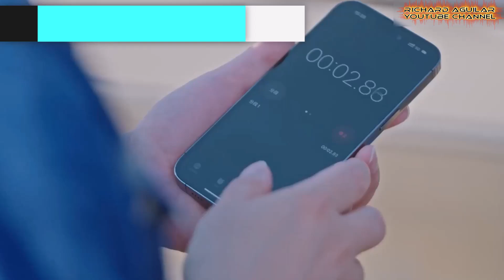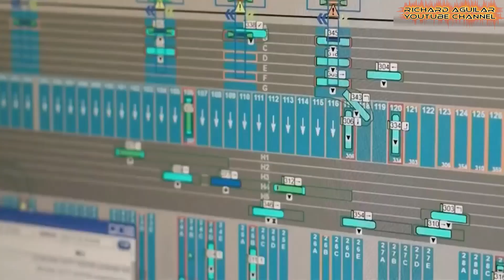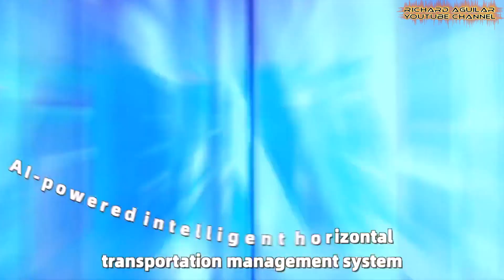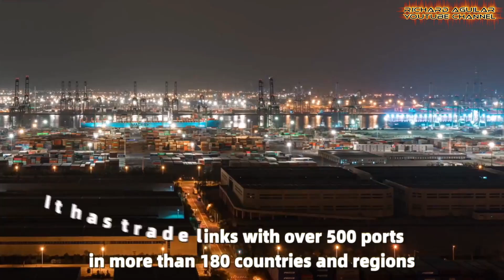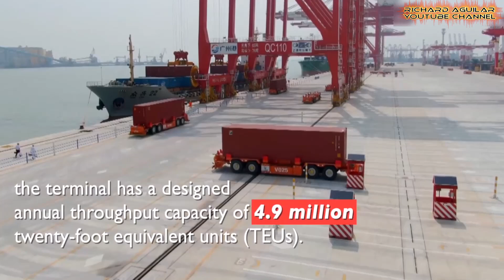Why China's FULLY AUTOMATED PORTS Dominate Modern Shipping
Explore how China's automated ports are transforming global trade, integrating advanced technologies like AI, and setting new standards in logistics. A groundbreaking shift worth uncovering!